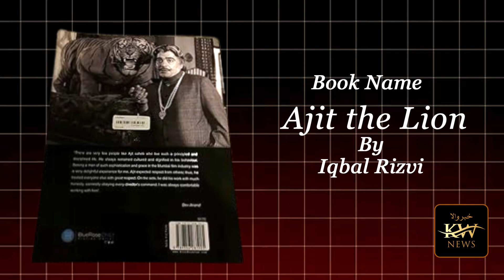🎬 Legendary Villain Ajit Khan | Ajit's iconic dialogue | Ajit 70s Bollywood | Khabarwala News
In this video, we take you through the incredible journey of Ajit Khan, one of Bollywood’s most iconic actors. Known as the "Lion of Bollywood", Ajit ruled the silver screen with his powerful roles and unforgettable dialogues. From legendary villain characters to classic Bollywood movies, Ajit left an indelible mark on the industry.

Ajit was renowned for his suave and larger-than-life villain roles, becoming the quintessential bad guy in numerous hit films of the 60s, 70s, and 80s. With memorable movies like “Zanjeer,” “Kalicharan,” and “Yaadon Ki Baaraat,” he gave Bollywood some of its most famous villains and iconic lines like “Mona Darling” and “Raabert.”

In this detailed video, you will learn about:

Ajit’s early life and rise to fame in Bollywood
Ajit’s transformation from a hero to Bollywood’s favorite villain
His unforgettable dialogues and signature style
The evolution of Ajit’s villainous roles and how they shaped Bollywood
Ajit’s legacy in Indian cinema
If you’re a fan of classic Bollywood movies or want to learn more about the legendary villains of Bollywood, this video is a must-watch!